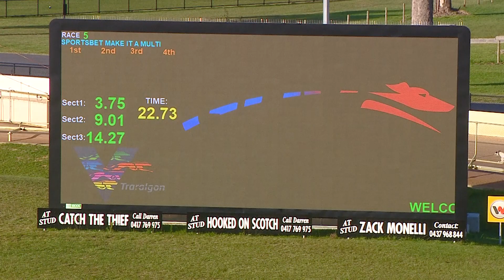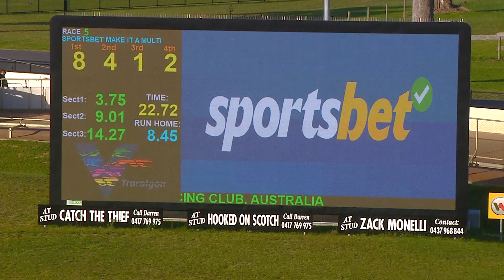TRA WED 12 JUL 23 R5